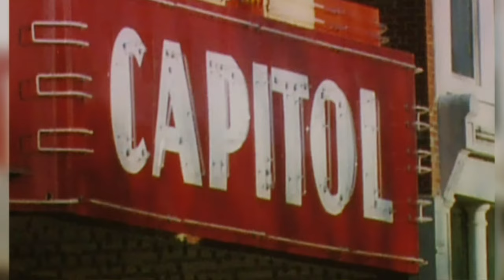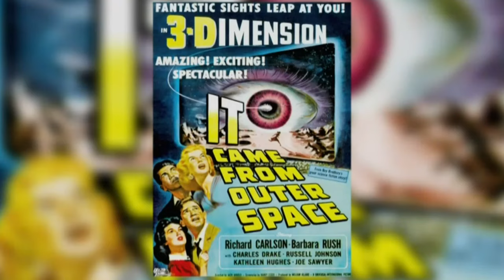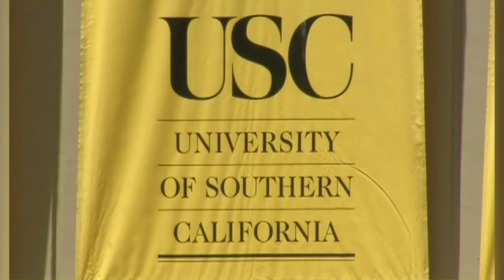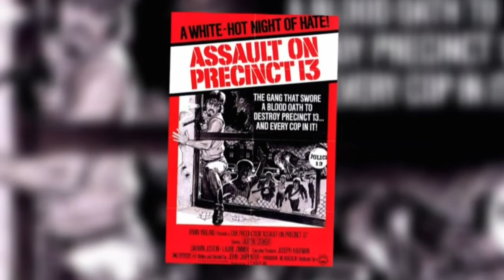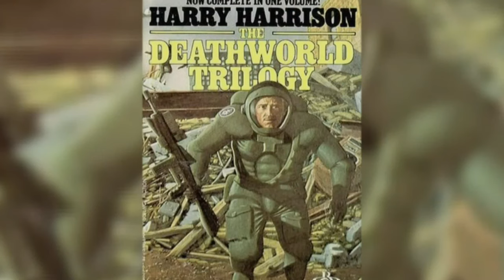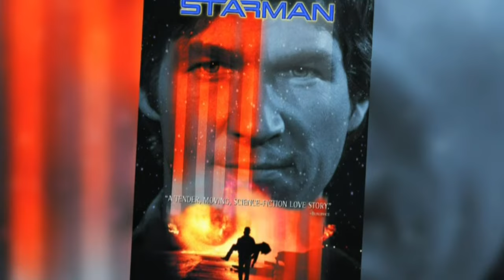John Carpenter Interview - (2012) - [23mins]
John Carpenter discusses his early life and career directing movies.